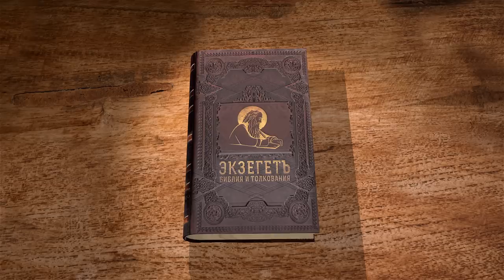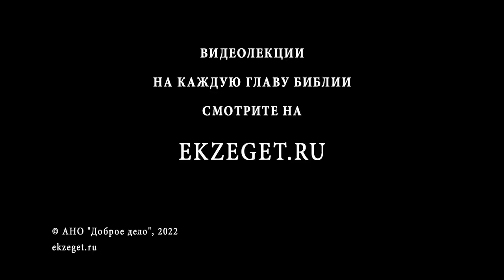КНИГА ИОВА. Глава 19 "А я знаю, Искупитель мой жив" Протоиерей Олег Стеняев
Команда Экзегет.

🔸  Иов жалуется на несправедливое отношение к себе
🔸  Обвинение друзей в отсутствии сострадания
🔸  Невинное страдание, чтобы сокрушить дьявола
🔸  Предательство друзей и близких
🔸  Тяжесть страданий телесных
🔸  Болезнь разрушила тело
🔸  Надежда на блаженство в ином мире
🔸  "А я знаю, Искупитель мой жив"
🔸  Пророческие слова Иова
🔸  Вера в пришествие Искупителя Христа
🔸  Предупреждение друзей о Божественном наказании